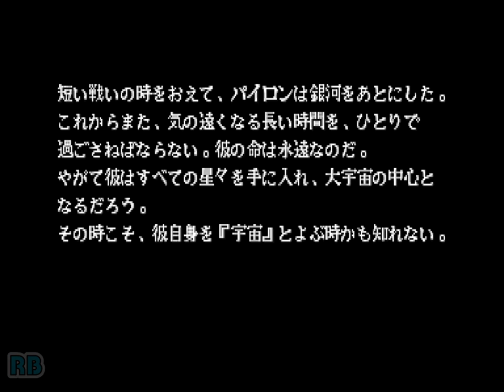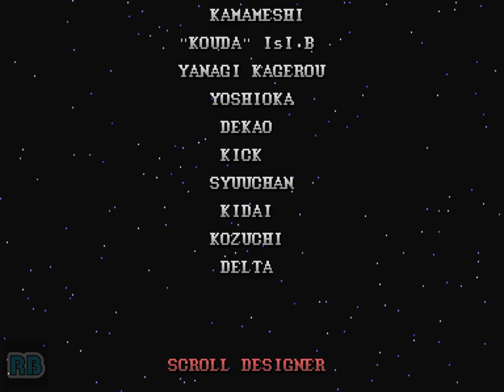1995 [60fps] Vampire Hunter 871700pts Pyron ALL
ヴァンパイアハンター / Vampire Hunter: Darkstalkers' Revenge (Japan 950302)　Capcom 1995　Pyron 871,700pts　Player Near　収録Ver Mame32Plus!0.120　ソルスマッシャー連打…

ヴァンパイアハンター -ダークストーカーズ リベンジ-

発売年：1995.03
開発／発売元：カプコン
ジャンル：対戦格闘アクション
コントローラ：8方向レバー+6ボタン
システムボード：カプコン プレイシステム2（CPS2）

「ストII」シリーズと並ぶ、カプコンを代表する対戦格闘ゲームとしてヒットした「ヴァンパイア」シリーズの2作目。ゲームシステムはそのままながらゲームバランスが大幅に見直され、前作のボスキャラクターとさらに2体の新キャラクターが使用可能となっている。また前作において目押しコンボとして扱われていた連続技が「チェーンコンボ」として確立され、初心者向けとして「オートガード」システムや、スペシャル必殺技の連続使用を可能とした「スペシャルストック」を盛り込んだのも大きな特徴である。さらに前作で特徴的だったアニメーションによるキャラクターアクションにおいてもパワーアップし、より美しいグラフィックとなっている。

ストーリー:
究極生命体パイロンにより、呼び覚まされた「闇の住人」――――ダークストーカーズ。戦いは熾烈をきわめ、黒き波動が地をこがす。そして今、彼らに向けられるあらたなる挑戦者の視線。「魔道に生きるものどもよ、この手で滅してくれる！」闇ふたたび覚醒す･････解きはなて、真の力を！
[出典：ヴァンパイアハンター 業務用販促チラシ（カプコン）]

The second game in the Darkstalkers series includes 14 horrific fighters.

- TECHNICAL -

Main CPU : 68000 (@ 11.8 Mhz), Z80 (@ 8 Mhz)
Sound Chips : Q-Sound (@ 4 Mhz)

Players : 2
Control : 8-Way Joystick
Buttons : 6
= [1] LP (Jab), [2] MP (Short), [3] HP (Fierce)
= [4] LK (Strong), [5] MK (Forward), [6] HK (Roundhouse)

- TRIVIA -

Night Warriors Darkstalkers' Revenge was released in March 1995.

This game is known in Japan as "Vampire Hunter - Darkstalkers' Revenge [CP-S II No. 09]".

Huitzil (Phobos in Japan) is the diminutive of 'Huitzilopochtli' (which means 'Blue Hummingbird on the Left'). He was the chief god of the great Aztec city Tenochtitlan and became after his death the Aztec god of the Sun and the War.

Sony Records released a 2-CD limited-edition soundtrack album for this game (Vampire Hunter: Darkstalker's Revenge - SRCL-3197/8) on May 21, 1995.

The Japanese version features an expanded epilogue on each character's ending. This was removed in the other regions and only features the character art in the background.

* Alternate Costume Colors : highlight a fighter at the character selection screen.
1) Press Roundhouse to select the costume color from Darkstalkers.
2) Press Start to select the secondary costume color from Darkstalkers.
3) Press Jab+Forward to select the dark costume version.

* Secret End Tune : beat the game with one credit, after your character's victory pic appears on the screen, hold Up. The secret tune shall then appear as the credits start.

- SERIES -

1. Darkstalkers - The Night Warriors [CP-S II No. 05] (1994)
2. Night Warriors - Darkstalkers' Revenge [CP-S II No. 09] (1995)
3. Vampire Savior - The Lord of Vampire [CP-S II No. 22] (1997)
4. Vampire Savior 2 - The Lord of Vampire [CP-S II No. 26] (1997)
5. Vampire Hunter 2 - Darkstalkers' Revenge [CP-S II No. 27] (1997)
6. Darkstalkers 3 - Vampire Savior (1999, Sony PlayStation)
7. Darkstalkers Chronicles - The Chaos Tower (2005, Sony PSP)

- STAFF -

Game Designers : Junichi Ohno (Ohn), Nohah
Sound Designers : Tomuyuki Kawakami (T.K NY), Toshio Kajino
Music Composers : Takayuki Iwai (Anarchy Takapon), Hideki Okugawa (Hideki Ok), Akari Kaida (Akari. K -Lemon-)
Object Designers : Kurisan (Kuri), Tanuki, Ikusan Z, Takashi Hayashi, Shibata Hiroshi, Kitasan, Mizuho, Q, The Who, Kimo Kimo, Shisui, Yorio, Z666, Pei, Mizupyon, G. Kamina, Chunkichi, Tsuyoshi, Kamameshi, "Kouda" Isi. B, Yanagi Kagerou, Yoshioka, Dekao, Kick, Syuuchan, Kidai,, Kozuchi, Delta
Scroll Designers : Kyo, Tamachan, Motokazz. S, Aya
Program Designers : Panda, T.J, Odawara Hassssssy, Mo. Suzuki, Min, Ittetsu, Tsuna Hayahide, Hero Hero, Hdo, Tora&Yume&Hide (Tora Papa & Yume & Hide Mama)
Producer : Yoshiki Okamoto (Kihaji Okamoto)

* Voice Actors :
Demitri Maximoff, Donovan Baine, Pyron : Nobuyuki Hiyama
Jon Talbain, Lord Raptor, Rikuo : Yuji Ueda
Morrigan Aensland : Yayoi Jinguji
Felicia : Kae Araki
Victor Von Gerdenheim, Bishamon, Sasquatch, Anakaris, Narration : Kan Tokumaru
Hsien-Ko : Michiko Neya
Huitzil : Jurota Kosugi
Cecil : Kyoko Hikami

Special Thanks : Noritaka Funamizu (Poo), Spikey, Haruo Murata (Mucchi), Alex Jimenez, Takuya Shiraiwa (Mr. Shiraiwa)

- SOURCES -

Game's rom.